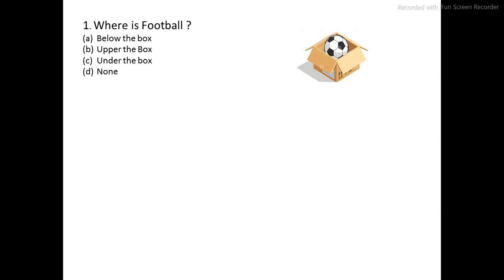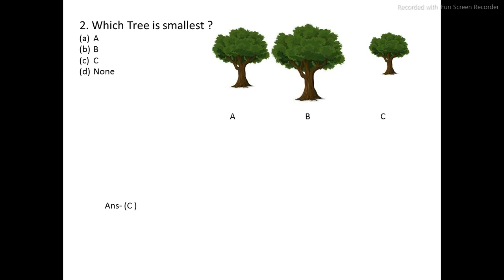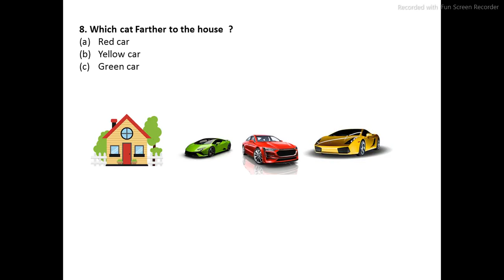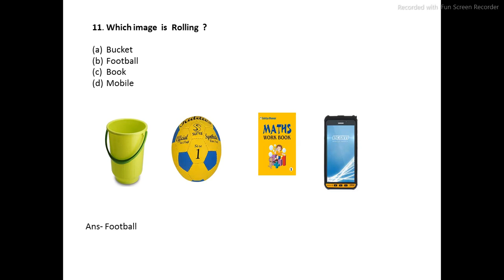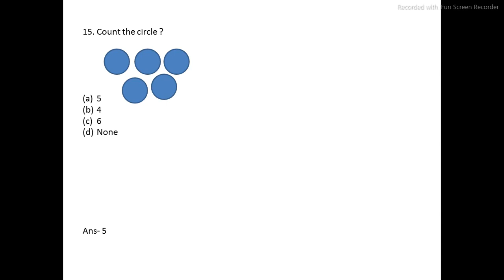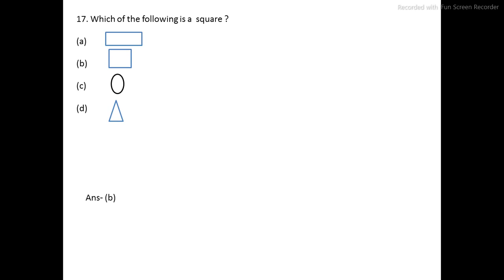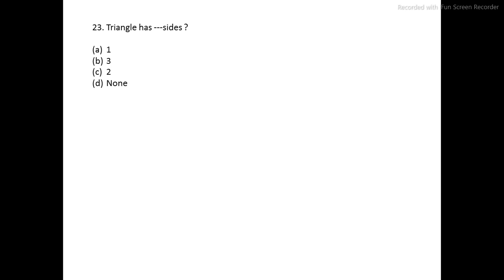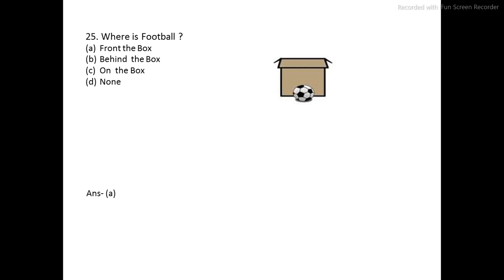class 1 maths olympiad | Maths Olympiad Question For Practice 2022-23 chapter -1 shapes and space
Maths MCQ/ class 1 - chapter -1 shapes and space

class 1
Maths Quiz
olympiad exam
class 1st Olympiad Quiz Math
class 1 maths chapter 1
class 1st maths olympiad
class 1math olympiad shapes and space